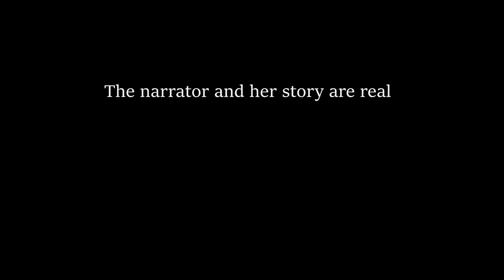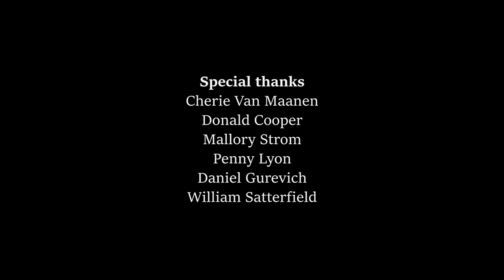Cancer Cycle | 2018 Short Film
A 19-year-old girl receives a terminal cancer prognosis. 3 months. Despite her doctors saying her only chance is a miracle, she decides to fight for her life. She bravely faces terrifying medical treatments, passes in and out of consciousness, and loses the control she once had. Afraid she won't make it to the end of her treatment cycle, all she has left is hope. And at the end of her long journey, there's a glimmer of light.

CREDITS

Music composed, recorded, and edited by Spencer Channell

Musicians
Piano - Spencer Channell
Harp - Edward Manuel
Violin I - Emera Gurath
Violin II - Kailee McGillis
Viola - Claire Satchwell
Cello - Sydney Maeker

Video recorded, edited, and directed by Spencer Channell

Ink in water by Spencer Channell and Mallory Strom

Special Thanks
Cherie Van Maanen
Donald Cooper
Mallory Strom
Penny Lyon
Daniel Gurevich
William Satterfield

The narrator wishes to remain anonymous.